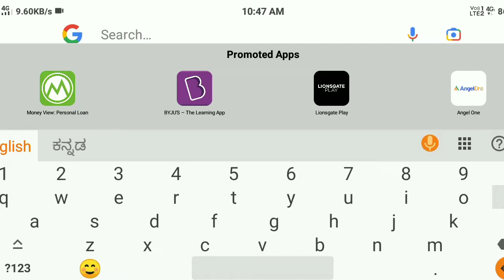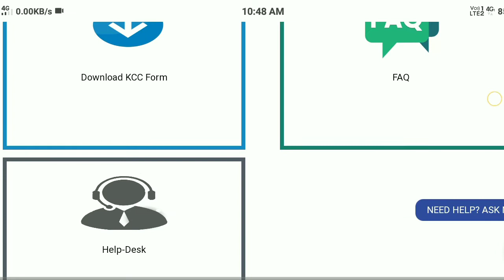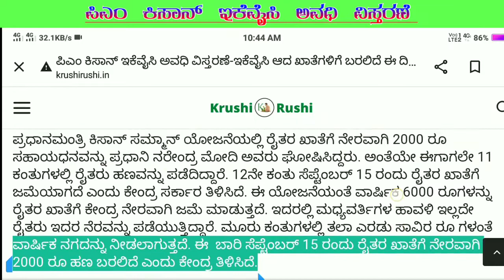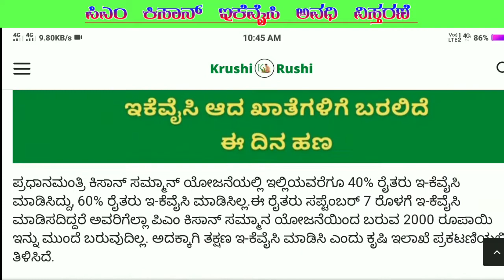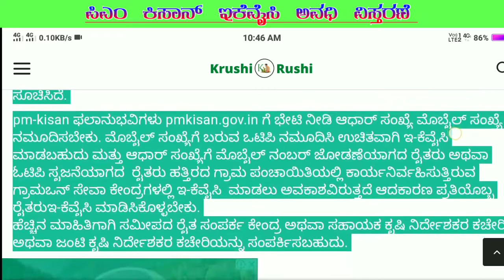¦ ಪಿಎಂ ಕಿಸಾನ್ ekyc ಮಾಡುವುದು ಹೇಗೆ ¦¦ ekyc ಆದ ಖಾತೆಗಳಿಗೆ ಬರಲಿದೆ ಈ ದಿನ ಹಣ ¦¦ pm kisan ekyc ¦¦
@sp kolakar

ಪಿಎಂ ಕಿಸಾನ್ ಇಕೆವೈಸಿ ಮಾಡುವುದು ಹೇಗೆ ಪಿಎಂ ಕಿಸಾನ್ ಇಕೆವೈಸಿ ಅವಧಿ ವಿಸ್ತರಣೆ ಇ ಕೆವೈಸಿ ಆದ ಖಾತೆಗಳಿಗೆ ಬರಲಿದೆ ಈ ದಿನ ಹಣ